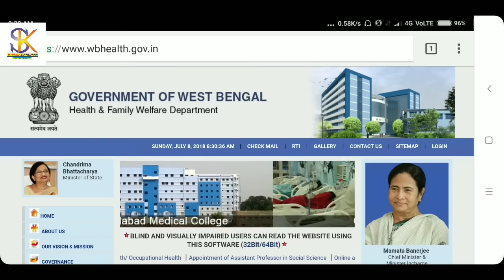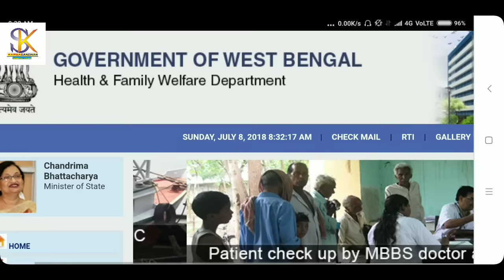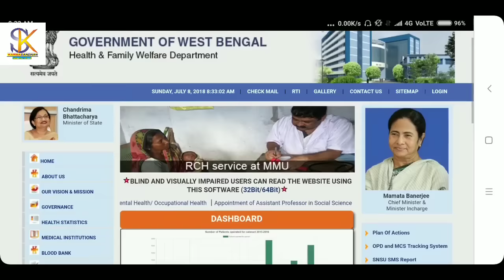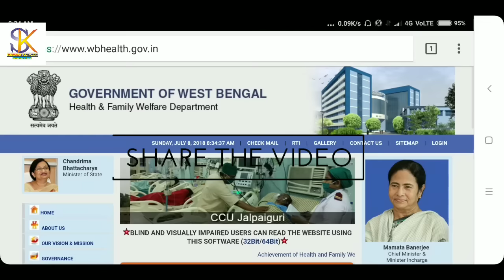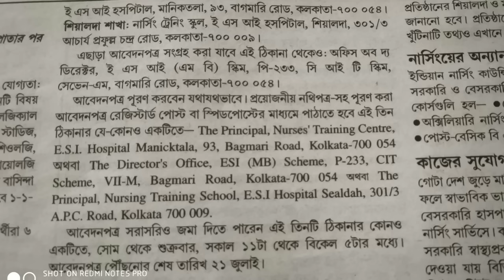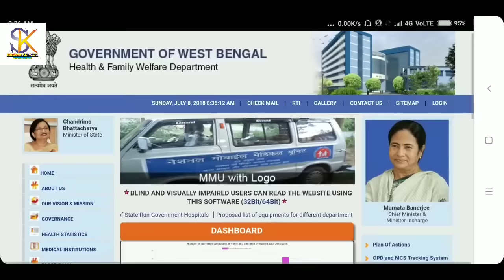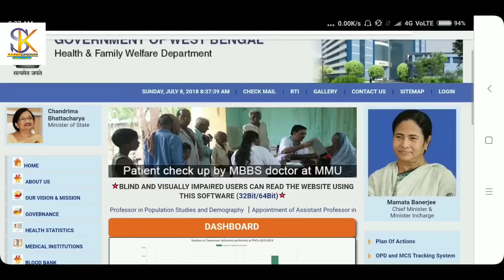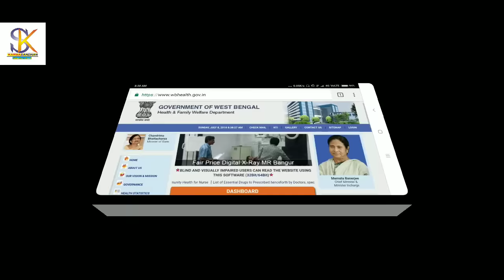ESI Hospital , GNM Course , ANM Course , 2018, West Bengal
👁️👁️আমি আসছি সরাসরি আপনাদের সঙ্গে আড্ডা দিতে আপনারা আছেন তো আমার সাথে 👁️👁️🔈🔉🔊